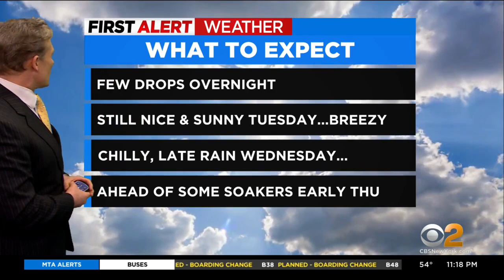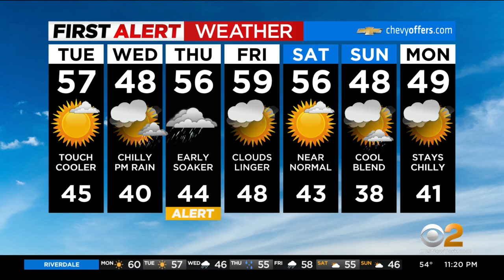First Alert weather: CBS2 11 p.m. forecast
CBS2's Lonnie Quinn is tracking possible wet weather for later this week.